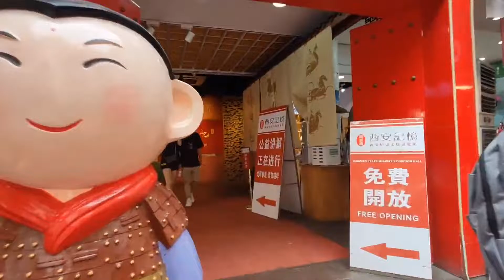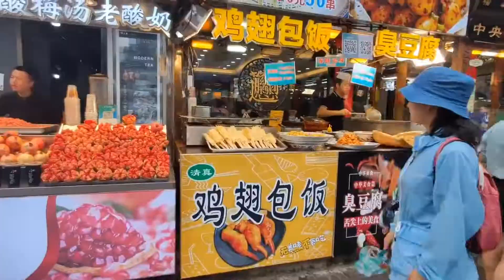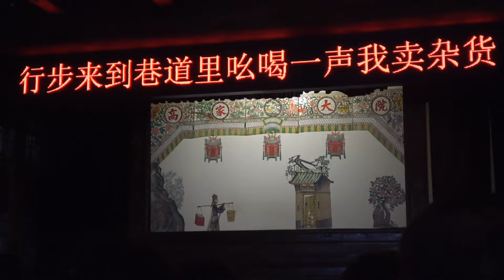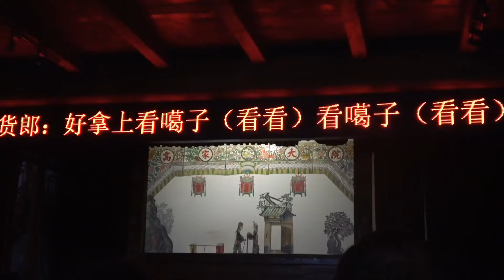小兜这下亏大了，和钱贝打赌输得彻底，必须送钱贝一个包